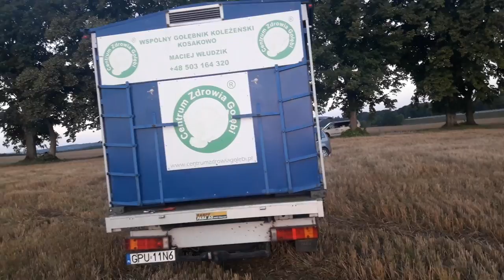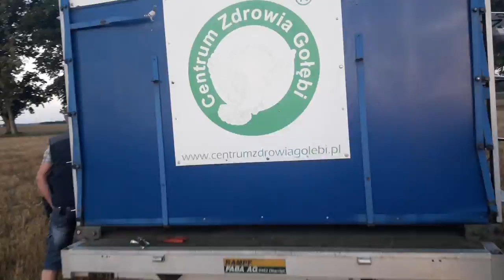WGKosakowoMaciej WŁUDZIK 1 lot kon.2018